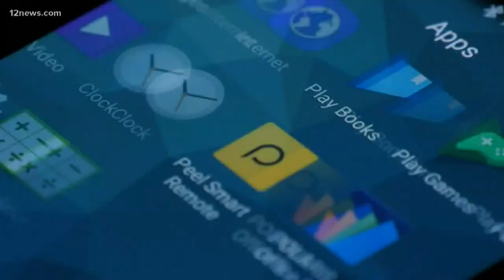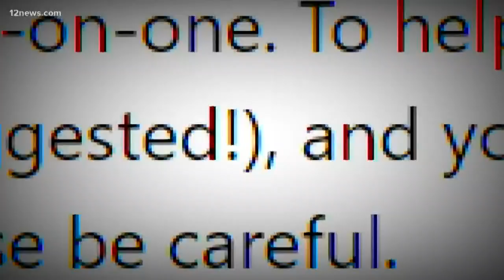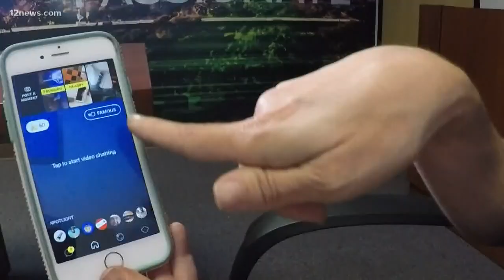Tapping for trouble? 5 apps you should look for on your kids' phones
These apps can put your children unwittingly in touch with predators.